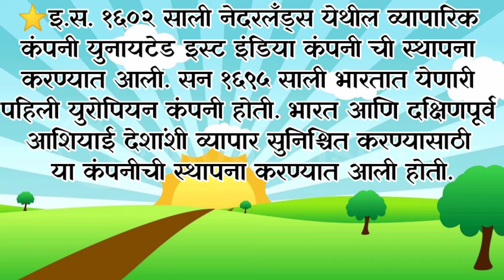आजचा सुविचार आणि दिनविशेष ।। Good Thought And This Day In History.20 march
If you like these videos plz share your friends .